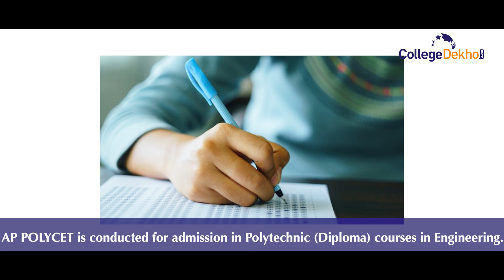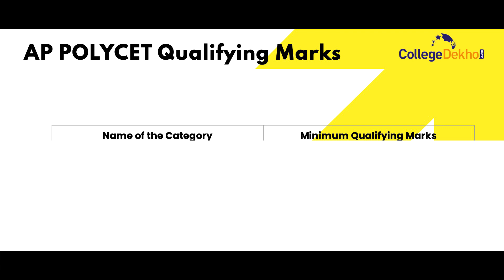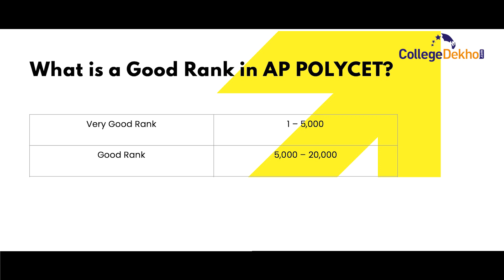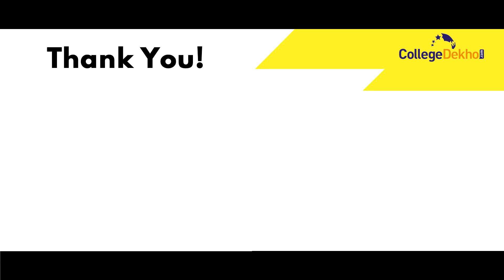What is a Good Score & Rank in AP POLYCET 2021?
AP POLYCET is conducted for admission in Polytechnic (Diploma) courses in Engineering & Technology. Check the detailed analysis of what can be a very good, good, average and low score & rank in AP POLYCET 2021.